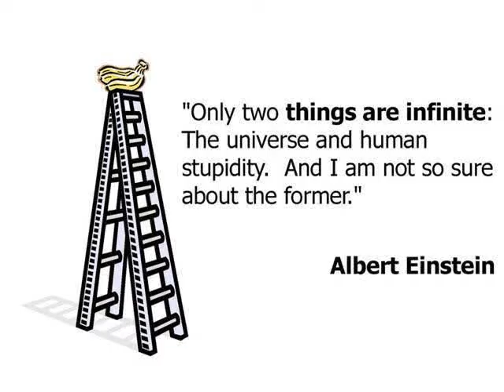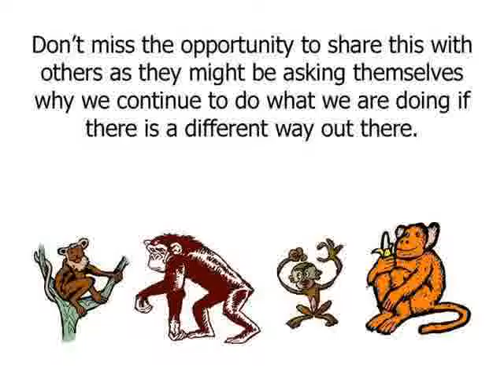Monkey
Don't follow the crowd without knowing the reason